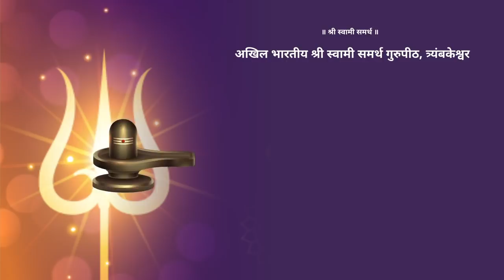महाशिवरात्री महत्व व पुजन मांडणी | Importance of Mahashivratri & Poojan Arrangement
Official Social Media Account: Please Follow - LIKE - SHARE

1. YouTube : Shree Gurupeeth

2. Instagram : Shree Gurupeeth

3. Facebook Page : Shree Gurupeeth

4. Twitter: Shree Gurupeeth